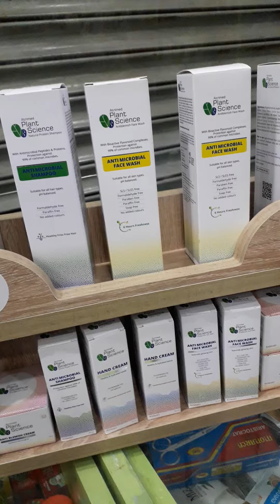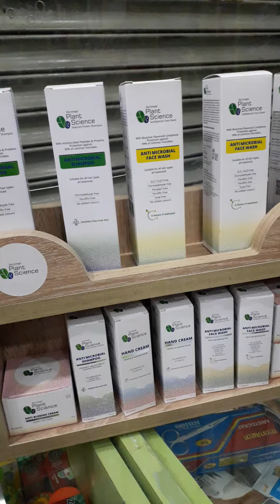plant science all products video